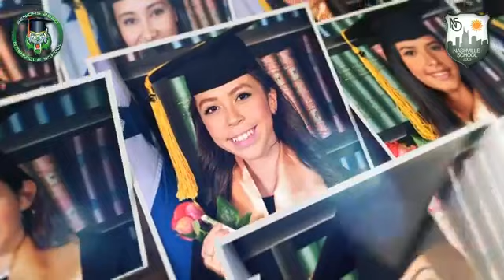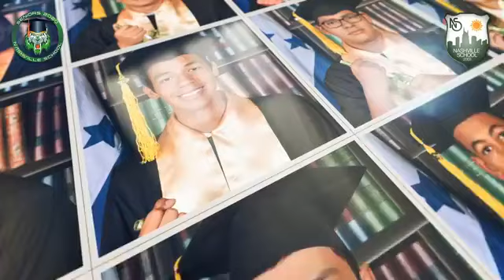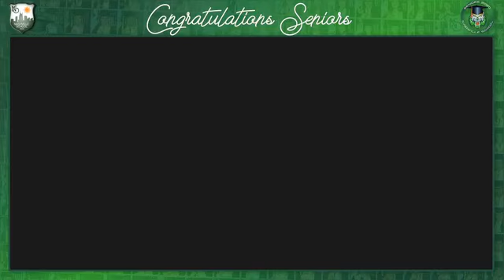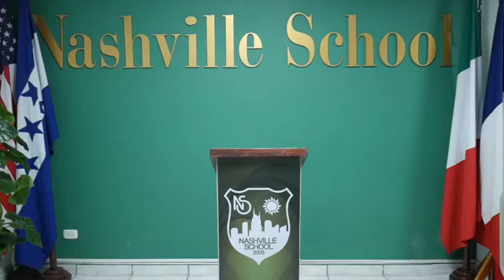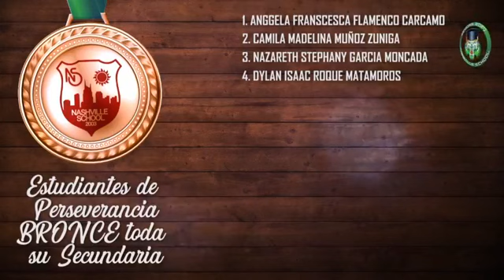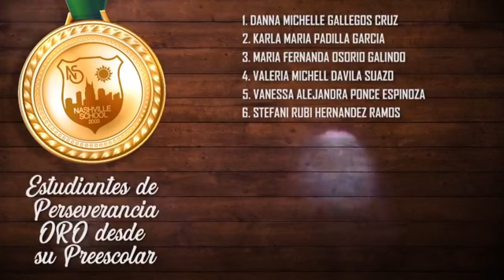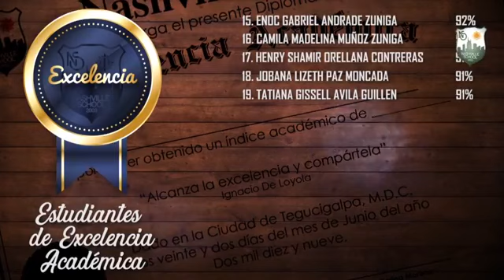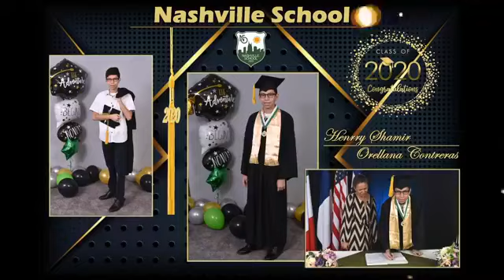Graduación Virtual Seniors 2020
Debido a la crisis por la Pandemia del Covid-19 nuestras graduaciones se realizaron de manera virtual.

EMI Music Publishing, Sony ATV Publishing

- Love Is Blue (L'Amour Est Bleu)
Exploration Group (Music Publishing), Warner Chappell, Audiam (Publishing), EMI Music Publishing